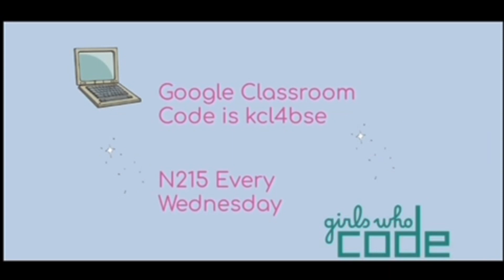The CHS Morning Show for Wednesday 9-20-23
CHS news and weather today. Don't miss it! This show is filled with important notifications.